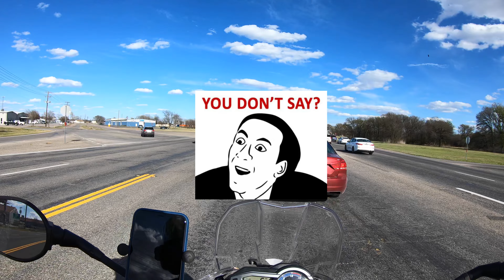Whackos in Waco: Episode 10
MORE random craziness in the heart of Texas!